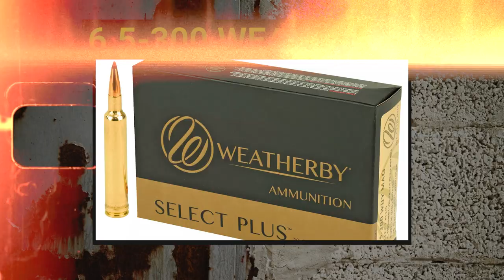Best Moose Hunting Cartridges: Bring Down Bullwinkle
For $20 off your next ammo purchase, go (a special deal for our viewers)!

Finding the best moose cartridge is a lot like finding a wife. Beauty is often in the eye of the beholder. Every moose hunter in North America is convinced that his or her rifle/cartridge combo is the best moose-killing machine in the woods. Because there are so many strong opinions, finding the best moose cartridge to meet your hunting needs isn’t always an easy task.

In this podcast, Chris and Dave take a deep looking into the world of moose hunting and discovering the best moose hunting cartridges across the globe. Although we cannot possible include every moose cartridge on this post, we take a look at our 10 favorite rounds and how they perform when you're looking to put down Bullwinkle with a single shot.